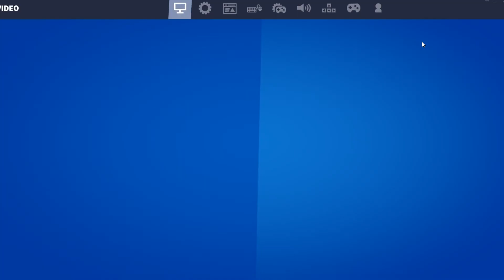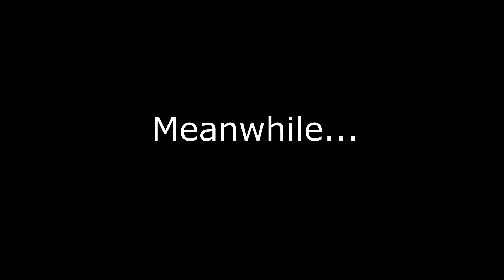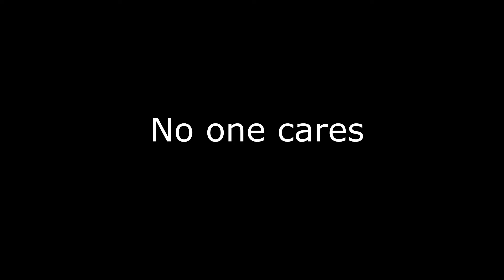WE'RE BACK BABY! FORTNITE WITH THE BOYS!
like and sub or you will never come back and have the great revival session

We're finally back! I'm am joined today by:
 -DETHGRINDER64
 -Nxrmal Swxgs
 -Wingedcave82507
 -Coocoobutt

I'm sorry everyone about the delay in videos! I've been very busy within the past few months because of school and life. Hopefully I will be able to upload more consistently in the next upcoming weeks, or even months (sadly).

Have a great day, and see you all later!

Upload Schedule: F
   - Friday 5pm EST (4pm CT)

Recorded: November 23 2020 (Uploaded November 27 2020)

Permission has been given from each individual featured in this video to be uploaded to YouTube.